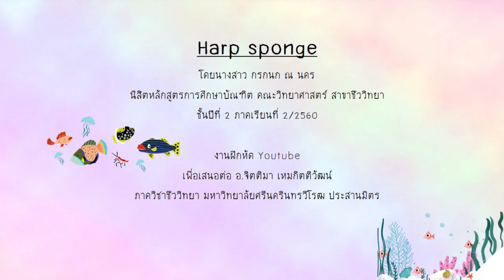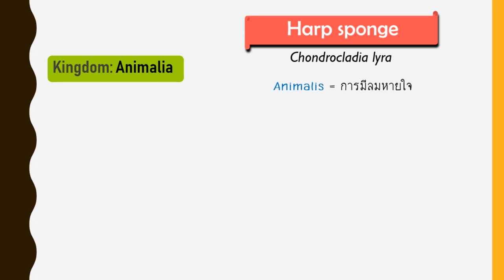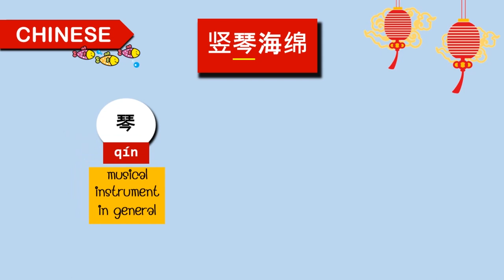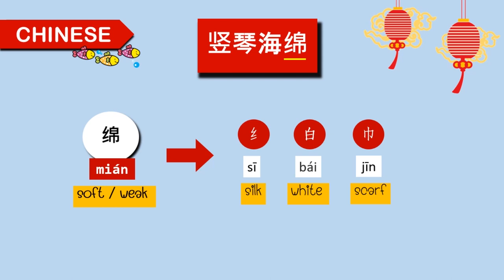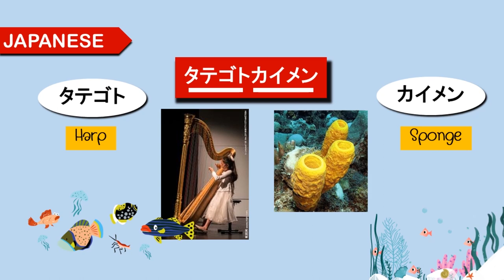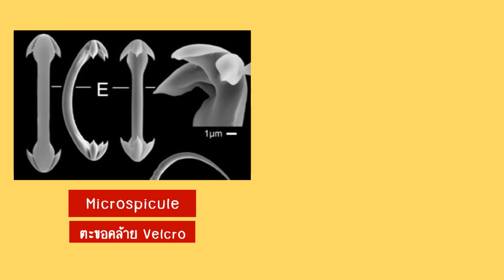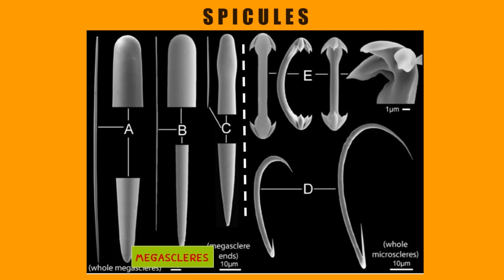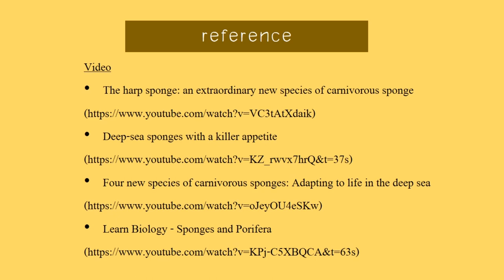01376 Harp sponge: 竖琴海绵 Shùqín hǎimián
010376 Harp sponge: 竖琴海绵 Shùqín hǎimián
จัดทำโดย
นางสาว กรกนก ณ นคร
นิสิตชีววิทยา หลักสูตรการศึกษาบัณฑิต ชั้นปีที่ 2
งานฝึกหัด Youtube เพื่อเสนอต่อ
อาจารย์ จิตติมา เหมกิตติวัฒน์
ภาควิชาชีววิทยา คณะวิทยาศาสตร์
มหาวิทยาลัยศรีนครินทรวิโรฒ ประสานมิตร